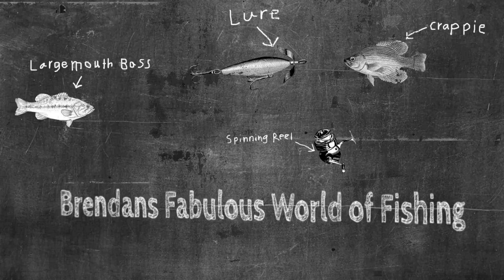Trying out a lure made with plastic spoons!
Budget baitcasting reel

Awesome budget Spinning Reel

Favorite Crankbait

The Camera I Use